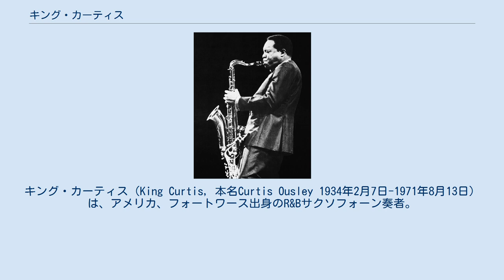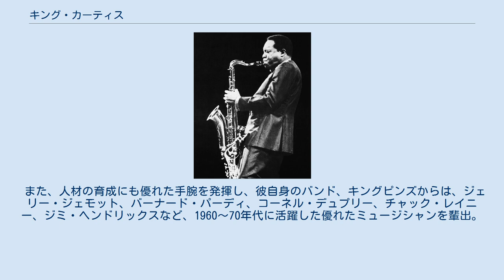キング・カーティス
アトランティック・レコードのアーティスト
キング・カーティス（King Curtis, 本名Curtis Ousley 1934年2月7日-1971年8月13日）は、アメリカ、フォートワース出身のR&Bサクソフォーン奏者。
1950年の後半から活躍し、独特の音色とジャンルの枠にとらわれない幅広い音楽性から、亡くなった後も高い人気を誇っている。
2000年にはロックの殿堂のサイドマン部門入りを果たした。
 10歳のときに、ルイ・ジョーダンの演奏を聴き、サックスを始める。
10代後半からニューヨークでスタジオミュージシャンとしての活動を開始し、数多くのセッションに参加する。
その中で当時人気を集めたドゥーワップグループ「コースターズ」のセッションで披露したユニークなサウンドが評判を呼び、ヒット曲である「ヤキティ・ヤク」から、「ヤキティ・サックス」を呼ばれ、高い人気を誇った。
 1959年よりソロ活動を開始し、1962年に発表した「Soul Twist」は『ビルボード』のポップ・チャートで17位、R&Bシングル・チャートで1位を記録。
その後も1964年には「ソウル・セレナーデ」がポップ・チャートで51位、R&Bチャートで20位に達するなど順調に活躍を続け、1965年にメジャー・レーベルのアトランティックと専属契約を結び、1967年には「Memphis Soul Stew」（ポップ33位/R&B6位）、「Ode to Billie Joe」（ポップ28位/R&B6位）などのヒット作を送り込んだ。
ソロアーティストとして活動する一方で並行して、サム・ムーア、アルバート・キング、アレサ・フランクリンなどアトランティック所属アーティストのセッションや音楽監督、プロデュースを行い、アトランティックの音楽性に大きな貢献を果たした。
 1969年に発表した「孤独の影」が、第12回グラミー賞において、最優秀リズム・アンド・ブルース・インストゥルメンタル・パフォーマンス賞を受賞した。
 1971年3月、ビル・グレアムの企画によって、ライブ・アルバム製作も兼ね、サンフランシスコのフィルモア・ウェストで開催されたアレサ・フランクリンのコンサートに自身のバンド、キングピンズで参加。
前座とフランクリンのバック・バンドの両方を務め、この公演の模様は同年のうちに、フランクリン名義の『アレサ・ライヴ・アット・フィルモア・ウェスト』、カーティス名義の『ライヴ・アット・フィルモア・ウェスト』といったアルバムとして発表された。
また、1971年7月にはジョン・レノンのアルバム『イマジン』のためのセッションに招かれ、「イッツ・ソー・ハード」と「兵隊にはなりたくない」の2曲でサックス・ソロをオーバー・ダビングした。
 しかし、1971年8月、新品の窓用エアコンを担いでの帰宅時、ニューヨークの自宅アパートメント前にて麻薬中毒者と口論になり、ナイフで刺され、そのまま搬送先の病院で死亡した。
 サックス奏者としては、唯一無比の音色を持ち、その力強く深みのある演奏はトム・スコット、デイヴィッド・サンボーンといったサックス奏者を初め、ジョン・レノンやギタリストのデレク・トラックスなど人種の壁を超え、多くのミュージシャンに愛されている。
 また、毎回、手がけた楽曲がヒットチャートの上位にランクインさせるほど優れた作曲家であった一方で、アレンジャーとしても卓越した才能を誇り、ライブやレコーディングにおいては、オリジナル曲に加え、レッド・ツェッペリンの「胸いっぱいの愛を」やプロコル・ハルムの「青い影」など、白人層のロックミュージックから、スティーヴィー・ワンダーやバティ・マイルスなど当時の新進気鋭の黒人音楽家の楽曲を取り入れるなど、幅広く、柔軟な音楽性を示した。
 内容についても、エレキギターを全面的に出し、激しいギターソロやリフを組み込むロック寄りの要素に、ドラムとエレキベースの複雑なシンコペーションとポリリズムで楽曲にテンポをつけるなど、当時隆盛であったファンクの要素を取り入れ、これまでのR&Bにはない力強く斬新なアレンジを行った。
 こうした彼の音楽性は、アトランティックの音楽性に大きく寄与しただけでなく、1960年代後半から1970年代までのニューソウルの流れやその後に発展したフュージョン...